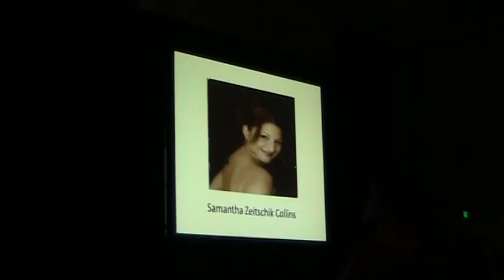Karl Kaufmann: 2013 Disney Inspiration Dinner